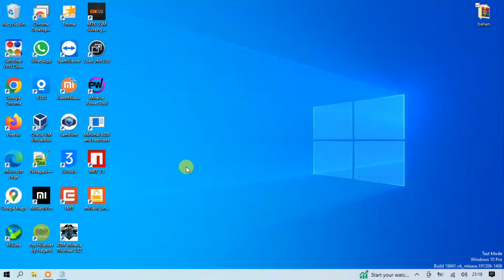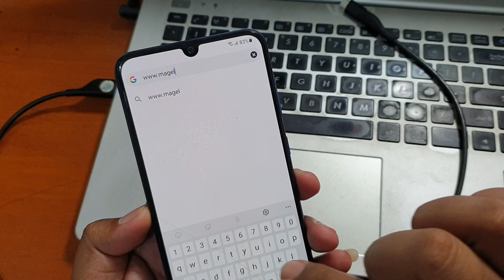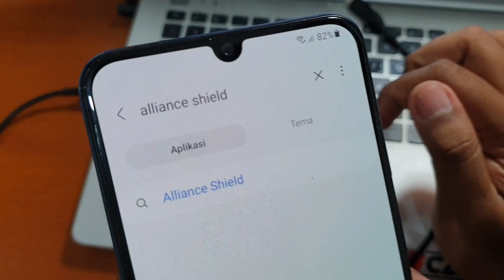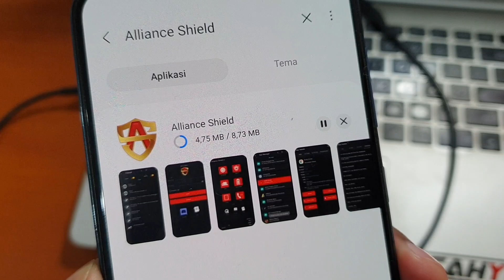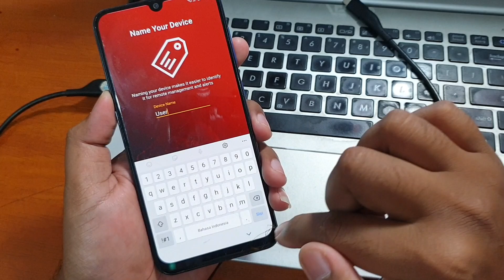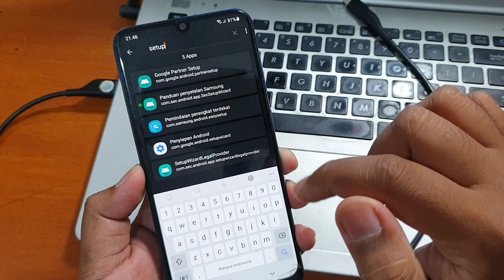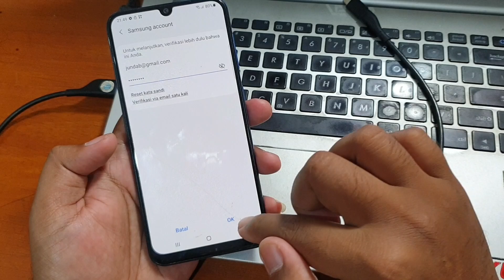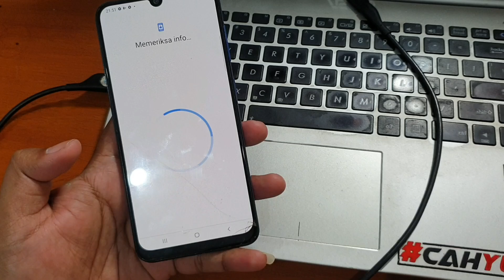Cara bypass Frp Samsung Galaxy A50 Lupa Akun Google Android 11 work all samsung exynos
Cara bypass Frp Samsung Galaxy A50 Lupa Akun Google Android 11 atau Android 12 dengan cara paling mudah. Untuk tool nya bisa diunduh pada tautan dibawah ini.